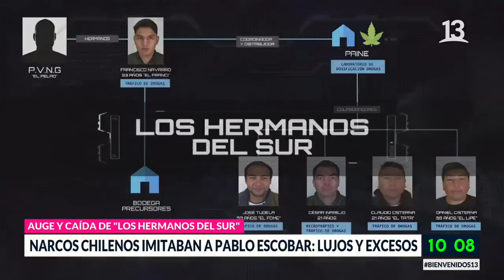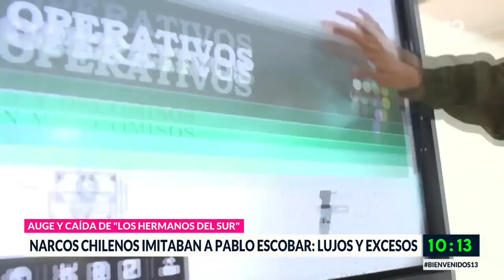Narcos chilenos imitaban a Pablo Escobar: lujos y excesos. Bienvenidos, Canal 13.